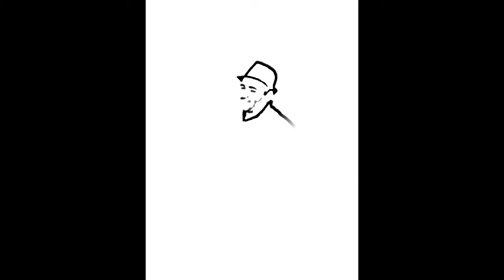Frozen Records - Perfection (Jay Daniels, Merchaholic, See Black & T-Mac)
Hooks: Jay Daniels
1st Verse: See Black
3rd Verse: Jay Daniels
4th Verse: T-Mac